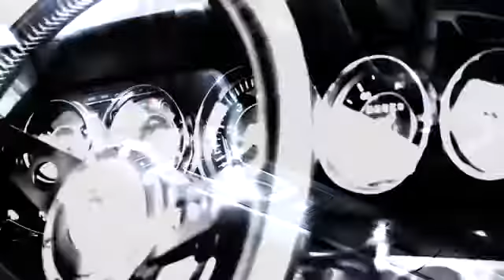New Porsche 911 | Business Car Manager | Business Car News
Some Porsche footage of the latest 911 Carerra - worth a look for the sound of that flat six and some of the sideways moments!